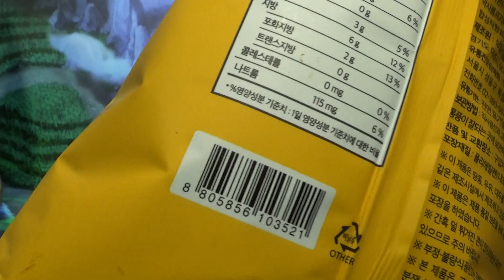이마트 노브랜드 팝콘, 1180원의 푸짐한 양의 옥수수 튀김 과자 스낵 시식기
emart에서 새롭게판매하는 제품으로 가성비는 상당히 좋은데, 소금으로만 간을 한듯한데, 심심풀이 땅콩처럼 부담없이 먹기에 좋을듯 하네요~